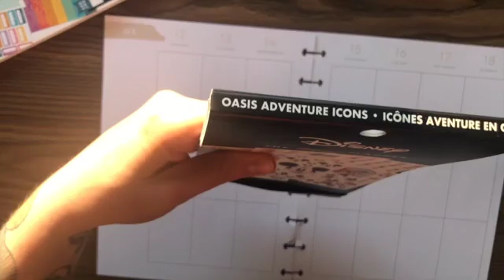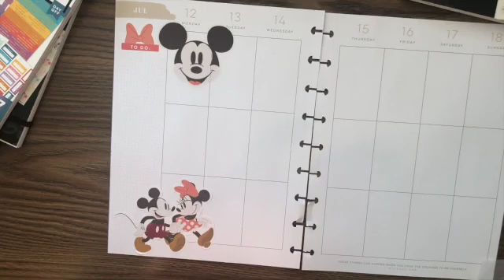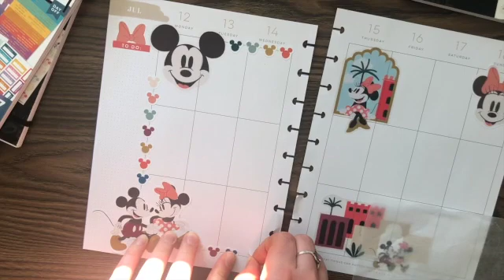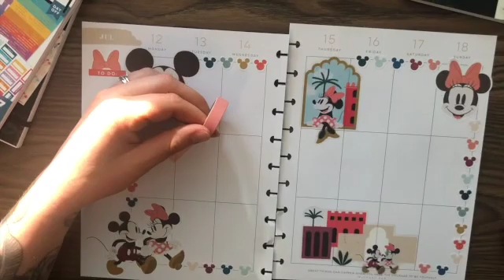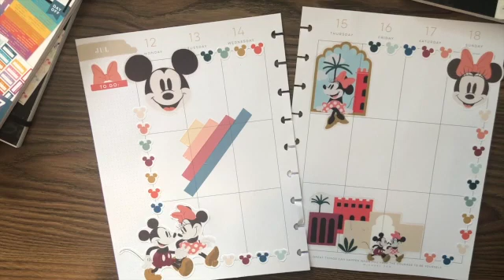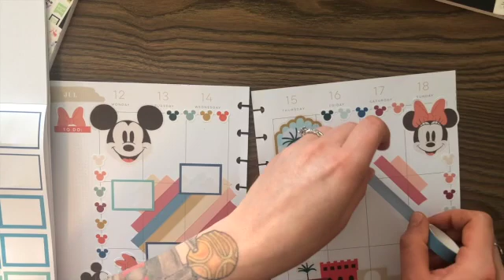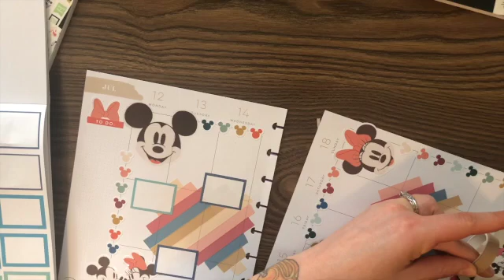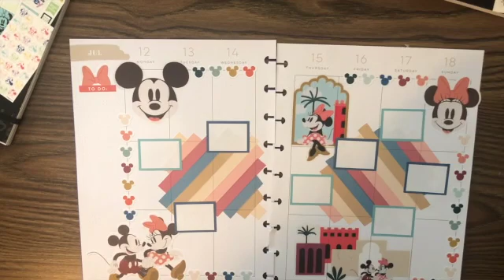Plan with Me | Classic Vertical | July 12-18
What a fun spread this week!

2021 Sophisticated Florals Classic Vertical Happy Planner - 18 Months